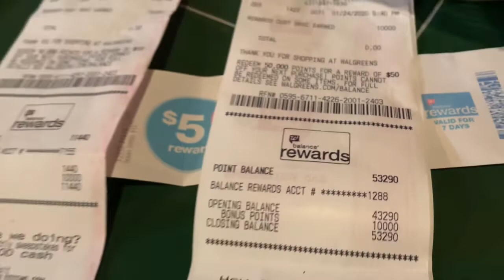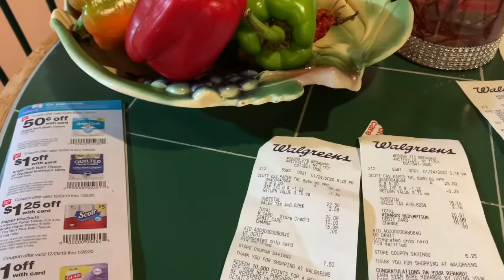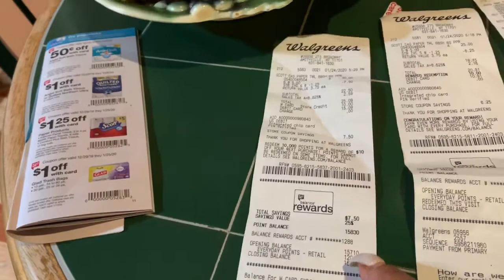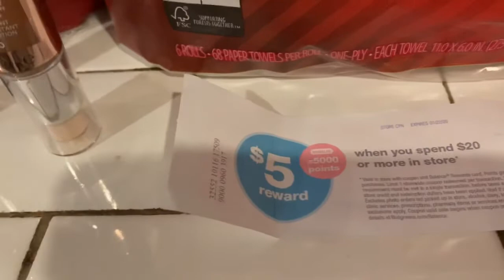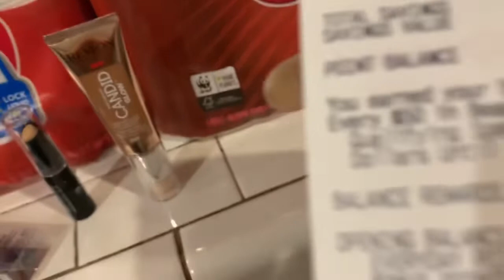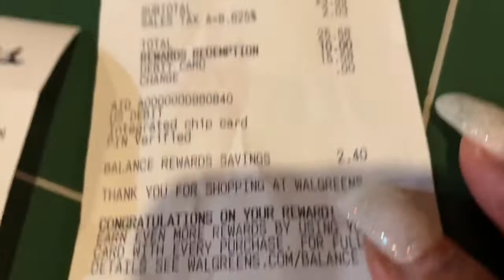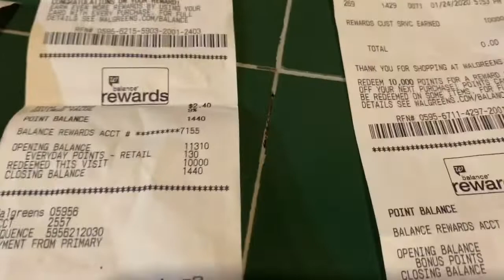My 2nd Go Round at Walgreens Got Paper Wasted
Hand towel deal at Walgreens but $25 get $5 it didn’t work for me the manager printed my points...